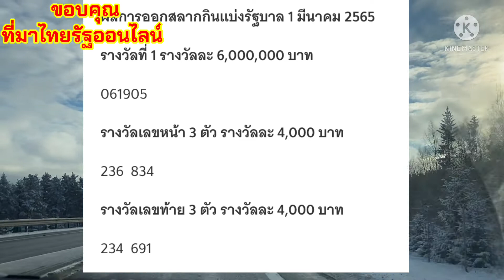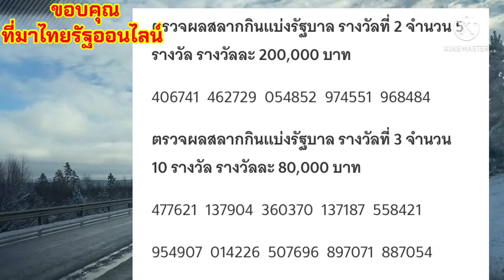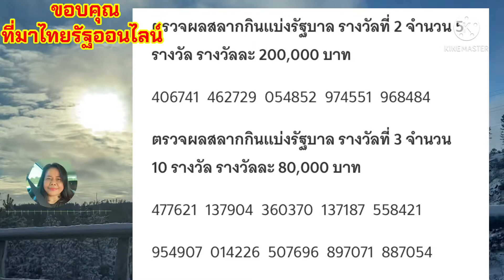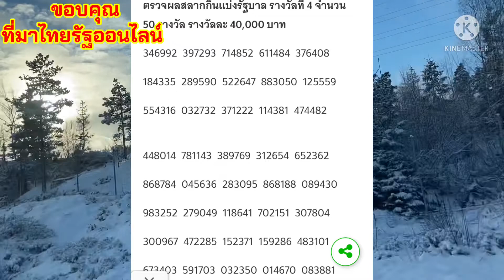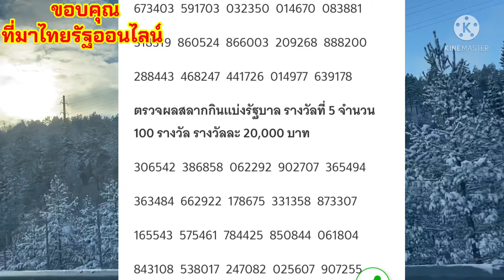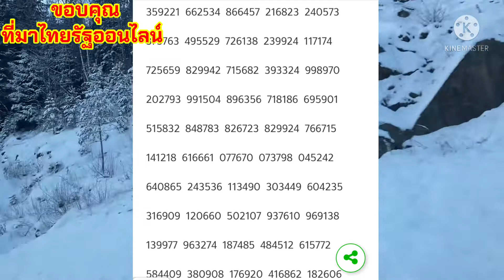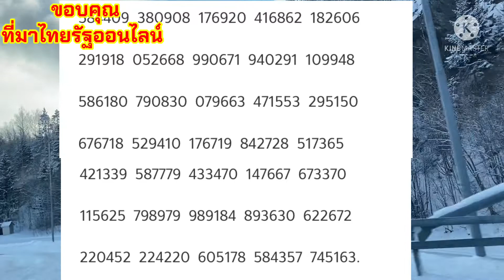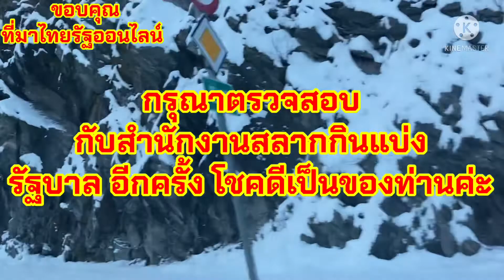ตรวจหวยสลากกินแบ่งรัฐบาลประจำ วันอังคารที่1 มีนาคม 2565